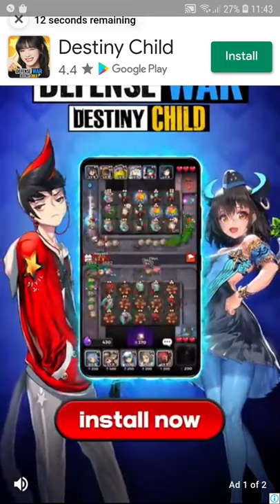SHOOTERO Zone 3 Spiral Storm (Attempt)